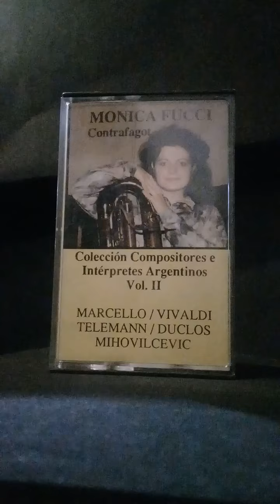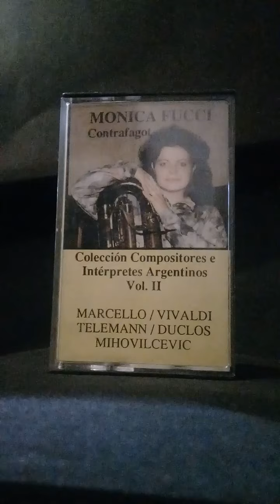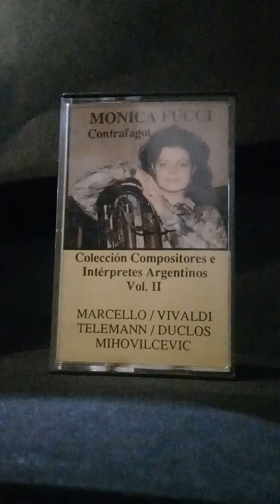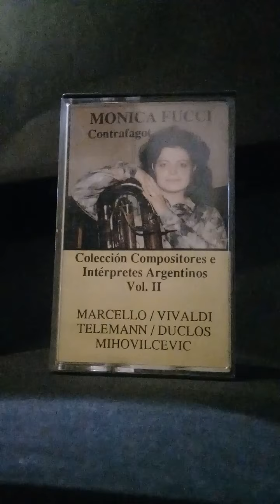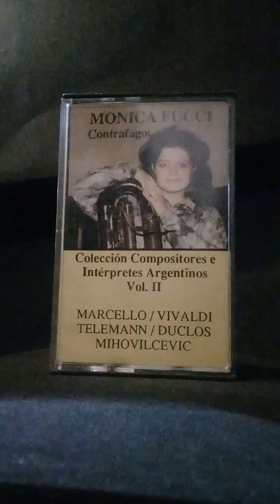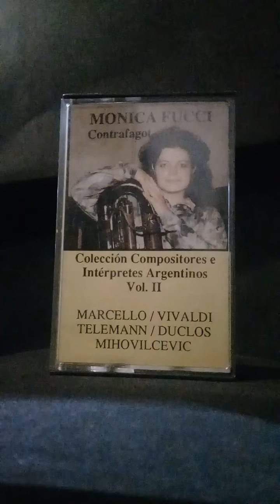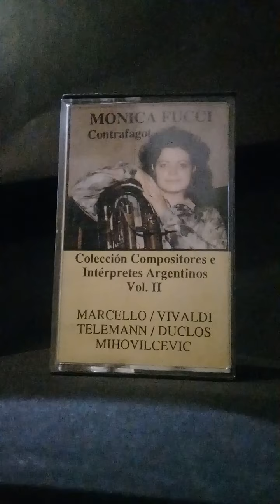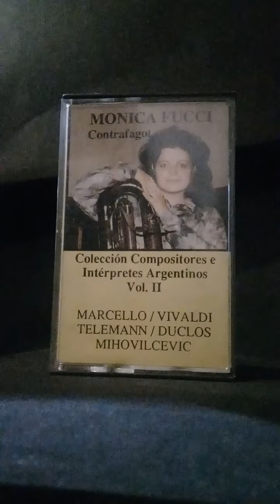Luis Mihovilcevic "Dionisos" el fondo de las cosas (1991)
Obra dedicada a Monica Fucci. Para Contrafagot solista, Percusión y Coro Femenino.  0:01 Poesía Negra. 10:17 Poesía Lírica.
Intérpretes: Monica Fucci: contrafagot. Carlos Cutaia: piano, glockenspiel, cascabeles. Norberto Olaizola: tom-tom, platillo gran cassa, triángulo. Daniel Schachter: cocos, tambor, maracas.
Coro Femenino: Gabriela Saenz y Patricia Giannattasio-Puyo: Sopranos. Patricia Diaz Bialet y Gladis Fattore: Contraltos.
Dirección: Luis Mihovilcevic.  Técnicos de Sonido: Carlos Cutaia y Enrique Belloc. Cassette editado en 1992 con coordinación general de la Colección: Monica Fucci. Producido por DAFNE.